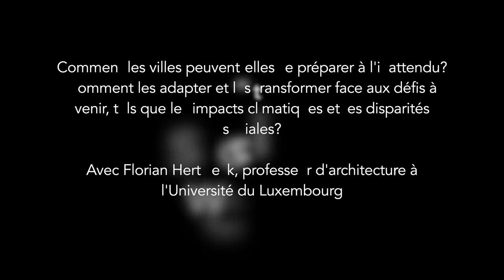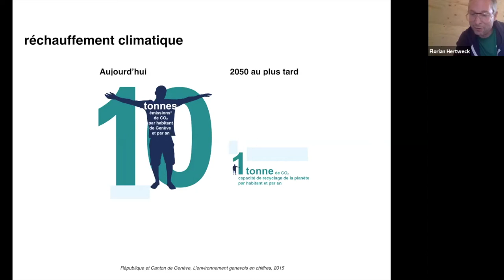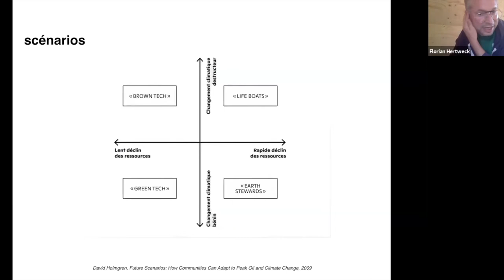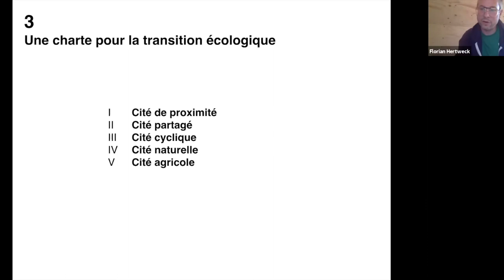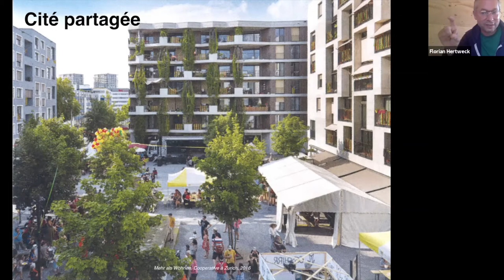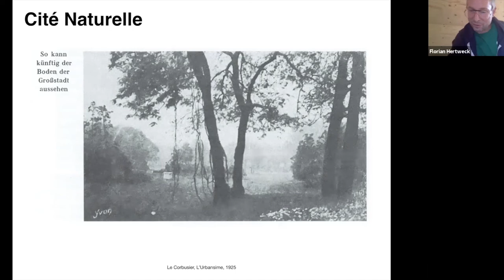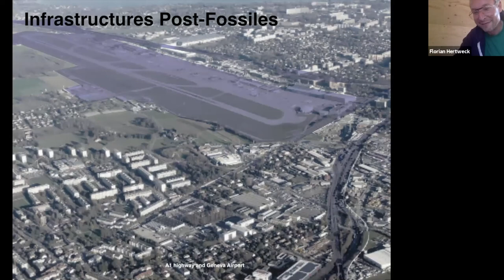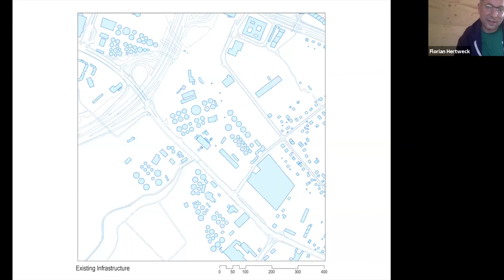20200707 CELL Resilience Cafe urban resilience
Avec le Prof. Florian Hertweck de l'Université de Luxembourg nous allons epxlorer comment les villes peuvent-elles se préparer à l'inattendu. Comment les adapter et les transformer face aux défis à venir, tels que les impacts climatiques et les disparités sociales? Rejoignez-nous pour ce 7e résilience café!